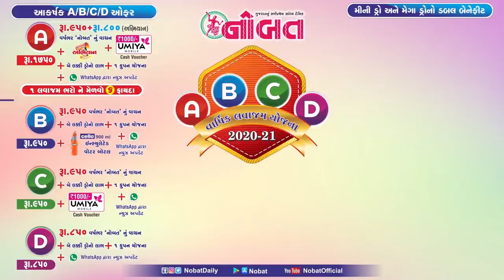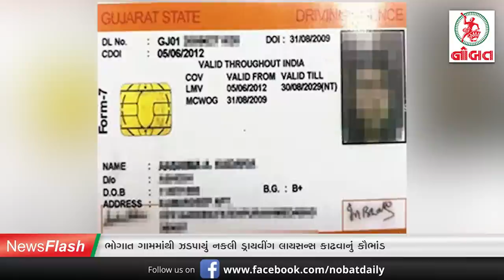News Flash: જામનગરમાં રાજ્યના આરોગ્ય અગ્રસચિવ દ્વારા કોરોના સંક્રમણની સમીક્ષા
Voice by : Pratik Shukla